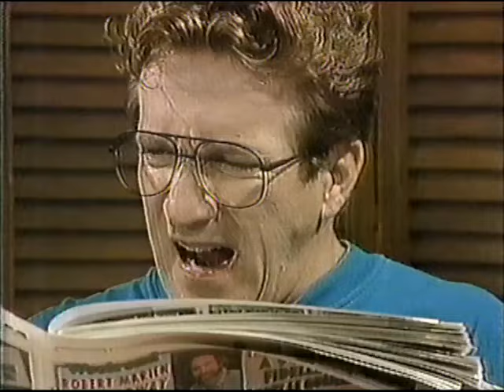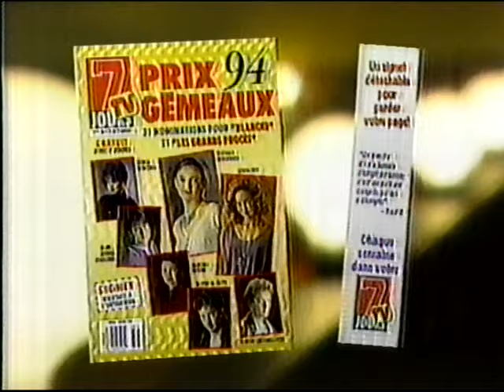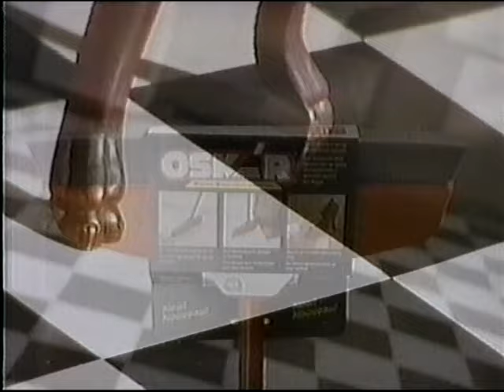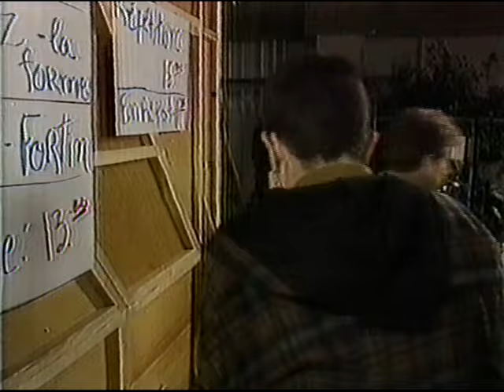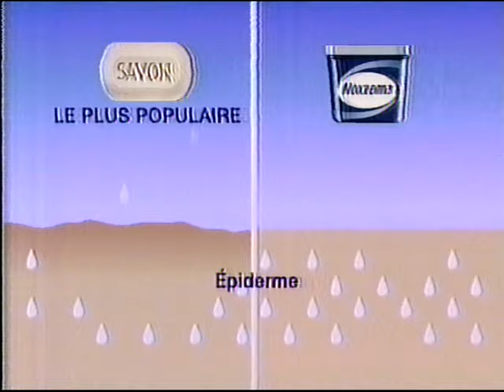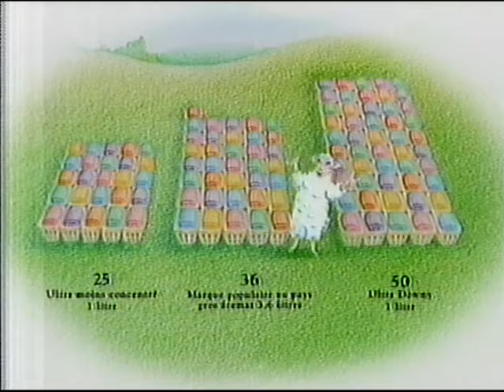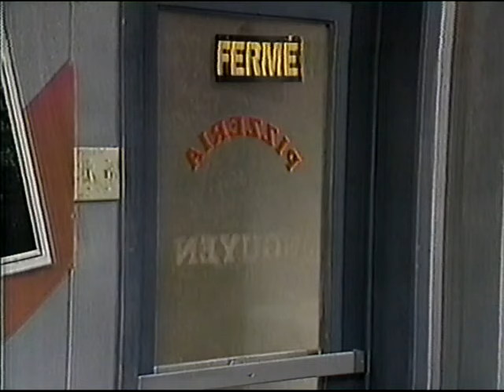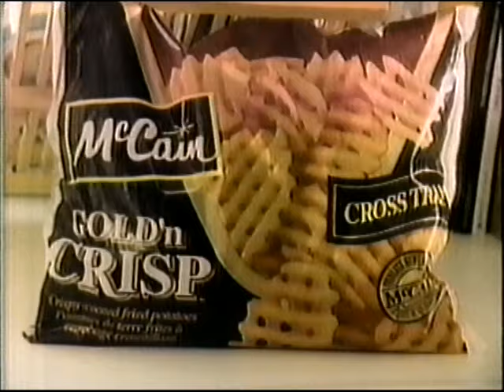Ent'Cadieux (1994)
Téléroman de Guy Fournier avec Louise Deschâtelets, Vincent Bolduc, Roger Léger, Adèle Reinhardt, Hugo St-Cyr, Véronique Cloutier, Roger Joubert, Louise Laparé, Marie-France Monette et Vincent Bilodeau.